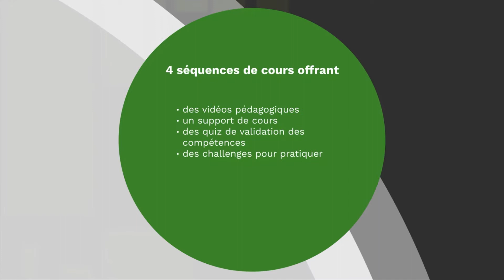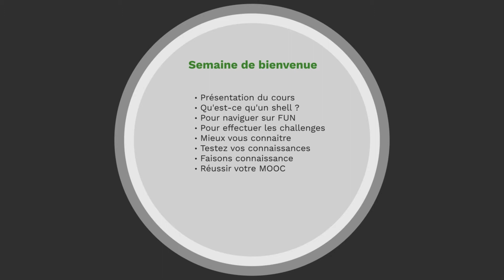Maîtriser le shell Bash : comment le cours est-il structuré ?